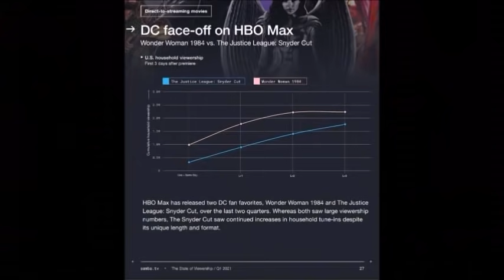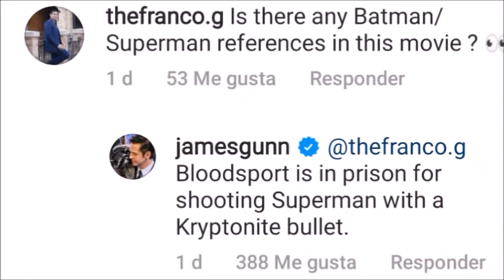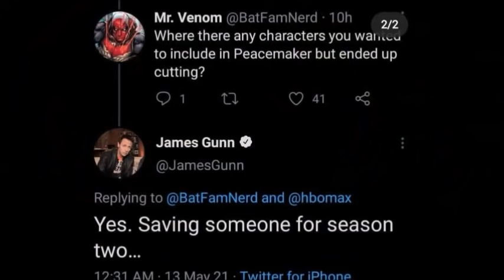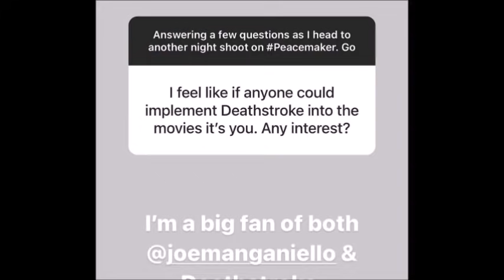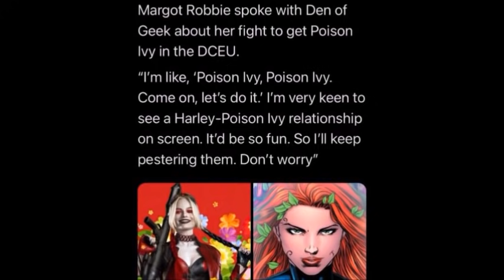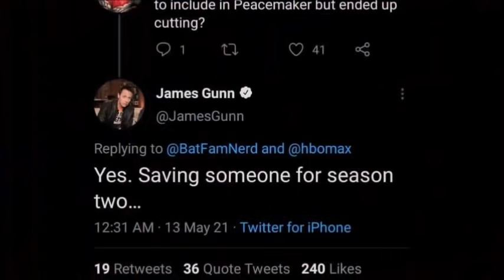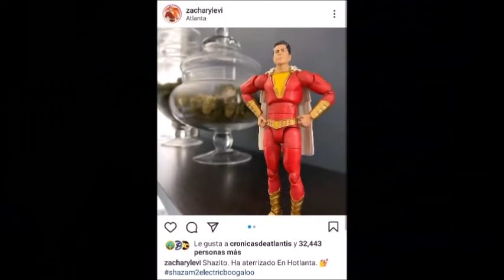Héroe Secreto en Black Adam! Poison Ivy DCEU? Bloodsport vs Supes! SHAZAM rodaje!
Ha pasado otra semana y tuvimos noticias interesantes! James Gunn confirma que Bloodsport disparó una bala de Kryptonita a SUPERMAN en The Suicide Squad! ¿Cómo lo hizo? Al parecer, se busca a alguien que interprete a un Superhéroe secreto para la película de Black Adam! Shazam Fury of the Gods ha comenzado Rodaje! Y Margot Robbie afrima que ha pedido al estudio la introducción de Poison Ivy en el DCEU! Podría haber bases para que esto ocurra? Todo eso en este vídeo!!